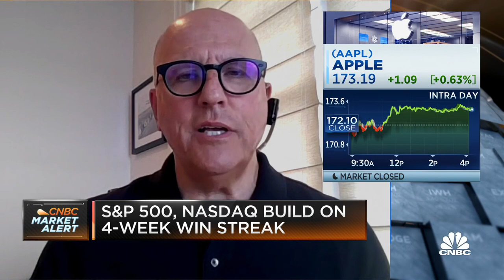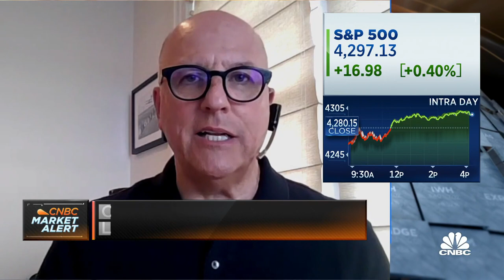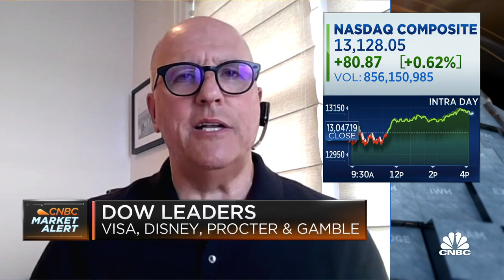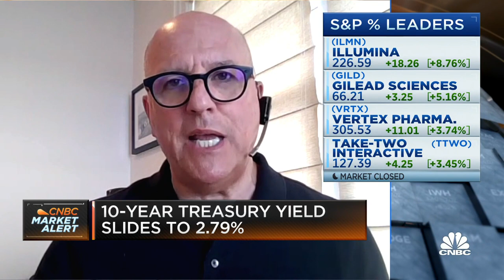The real recession will be in 2023, says Richard Bernstein Advisors CEO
Richard Bernstein, Richard Bernstein Advisors CEO, joins 'Closing Bell: Overtime' to discuss the market, inflation and the Fed.